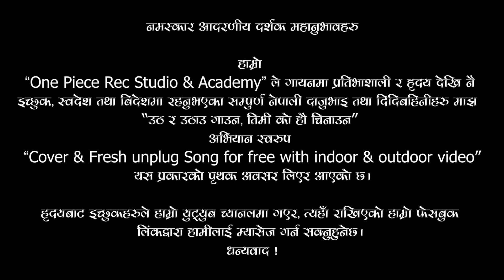Jadai Chhu Tadha Cover unplugged Song || Sonika Gajmer || 2020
Cover Unplugged Song
"Jadai Chhu Tadha"
Singer: Sonika Gajmer
Guitar Arrange: Sandesh Ruchal
Beat Arrange, Record & Mixing, Video: Ekraj Shem Rai
Studio: One Piece Rec Studio

Additional Artists:
Guitar: Josh Kulung Rai & Sanjay Bhujel
Cajon: Rikesh Saukota

Original Song Credit:
Vocal / Lyric / Music : Sugam Pokharel
Arrangement : Tsujil Karmacharya
Record/Mixing : Rabin Darshandhari/Tsujil Karmacharya
Album : School Pathshala
Studio : Alfa Studio
Audio : Music Dot Com
Camera : Roshan Shrestha / Sanjay Shrestha
Direction : Sugam Pokharel
Editor : Himal Joshi

नमस्कार आदरणीय दर्शक महानुभावहरु
हाम्रो "One Piece Rec Studio & Academy" ले गायनमा प्रतिभाशाली र हृदय देखि नै इच्छुक, स्वदेश तथा बिदेशमा रहनुभएका सम्पुर्ण नेपाली दाजुभाइ तथा दिदिबहिनिहरु माझ
"उठ र उठाउ गाउन, तिमी को हौ चिनाउन" अभियान स्वरुप
"Cover & Fresh unplug Song for free with indoor & outdoor video"
यस प्रकारको पृथक अवसर लिएर आएको छ |

हृदयबाट इच्छुल्कहरुले हाम्रो युट्युब च्यानलमा राखिएको हाम्रो फेसबुक लिंकद्वारा हामीलाई म्यासेज गर्न सक्नु हुनेछ |